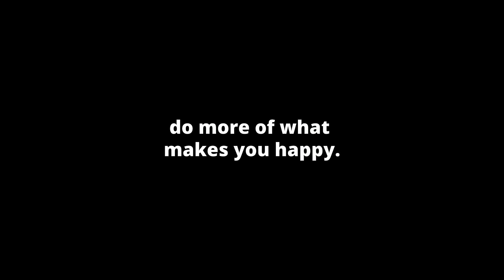Happy New Year. Happy New Games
This is the beginning of anything you want.
Happy new games.

edgeent Rock On!